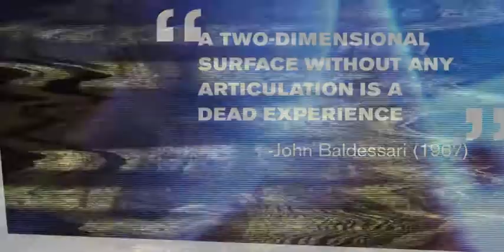Sex Drugs and MFM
Sex Drugs and MFM is an exploration of Mashup Culture and the re-appropriation of disparate narratives, media and textures. As is the case with concepts rooted in experimentation, the scale and scope of the project are in a state of constant evolution. This multi-media and multi-dimensional project will unfold itself over the coming weeks and months.